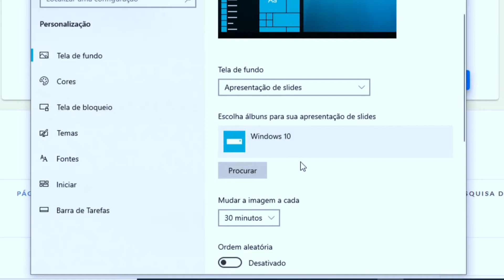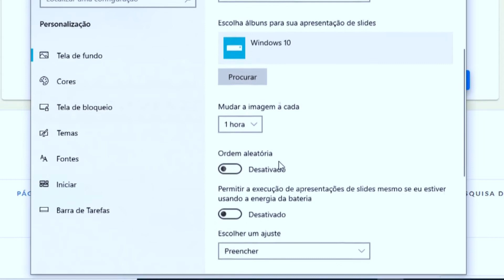Como personalizar a tela de fundo do Windows 10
Confira como personalizar a tela de fundo do Windows 10, como alterar a tela de fundo do sistema operacional Windows 10.

CRÉDITOS
Texto: Otávio Lopes
Apresentação: Otávio Lopes
Edição de vídeo: Otávio Lopes
Imagens: TecWord
Vídeo: TecWord